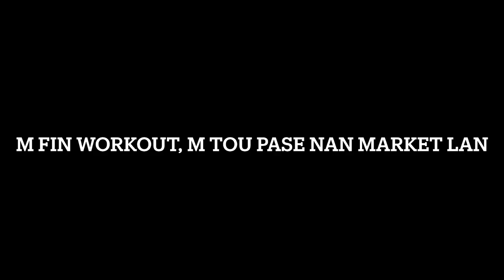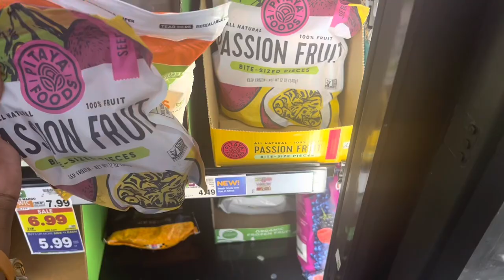Vlog | Routine mw le samedi | Gym | grocery shopping | piscine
Swiv mwen sou Instagram @jesuisdanika